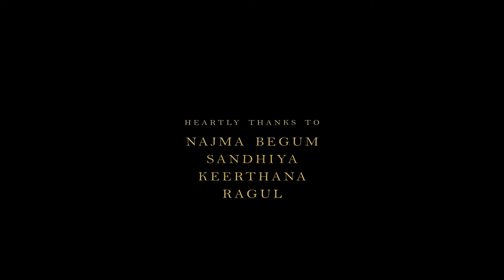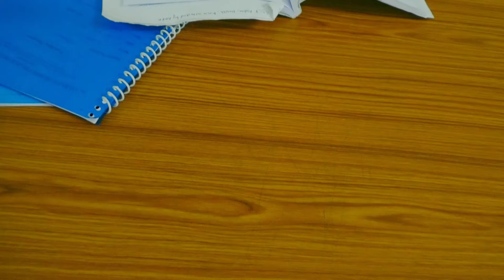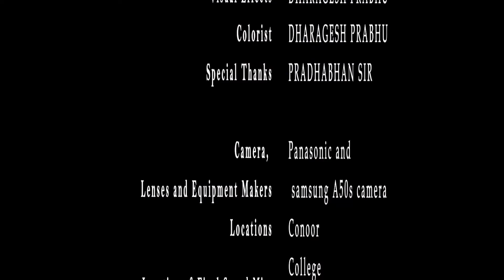Aara chapter 1 | tamil shortfilm | perspective | depression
Thank you for view aara – dark shades of friendship

If you would like to remove any copyright clips i have used in my youtube channel, please send an email to and your clips will be removed immediately. We have invested lot of time and effort to make a video for this channel.

Music credits to : Alibi Music Library
MUSIC USED IN THIS VIDEO : ALIBI-ROW YOUR BOAT TO HELL_FULL W LYRICAL FEMALE VOX AND ALIBI-PEAK PERFORMANCE_HOLIDAY MIX

About Film:
Aara – the main theme of the story is "dark shades of friendship". In this story showed the perspective of aara. He was under depression in any years because of his innocents. He was affected by "walking corpus syndrome ". Aara cheated by his friend and coincidentally he got accident in forest road. He survived in more than 3 weeks in the forest. His growth was completely stopped. He met 3 friends was enjoying his vacation in forest. Some clashes were happened. After that he explained his story in his point of view. He has three friends- ram, barath, sathur. Barath and sathur didn't like aara in his class all of them avoid him. But ram very attached to aara, he always treated aara as his own brother. But one point of time ram was canvased by barath and sathur. Aara bitrate by ram. Aara suffered lot and the 3 friends took him with his.
CREW MEMBERS:
WRITTEN & DIRECTOR: DHARAGESH PRABHU
CO DIRECTOR: KAVIN.D & HARIHARAN.R
EDITING|VFX|DI: DHARKEDITZZ
POSTER DESIGN BY: ARTSWEB
SFX: FREESOUND.ORG
CINEMATOGRAPHY: NISANTH, INBARASAN, JALA HARI NATH
CASTING AND DUBBING:
NAVALADI CHANDRU – NAVALADI CHANDRU
HARIHARAN – HARIHARAN
HARI KRISHNAN – HARI KRISHNAN
DHARAGESH PRABHU – DHARAGESH PRABHU
KAVIN – KAVIN
KAVI KUMAR – GOWTHAM
SURYA – RAHUL
GIRLS: NAJMA BEGUM M U, SANDHIYA, KEERTHANA.